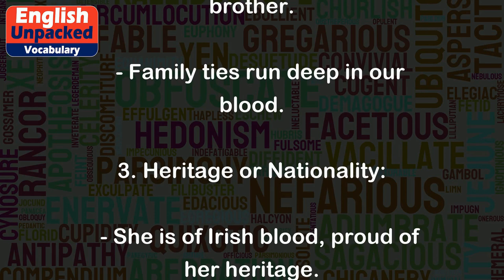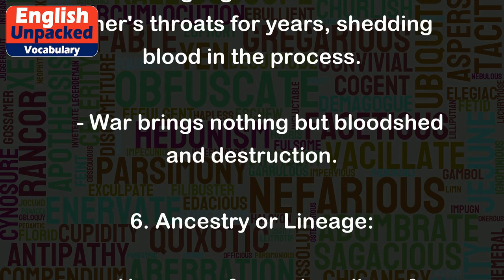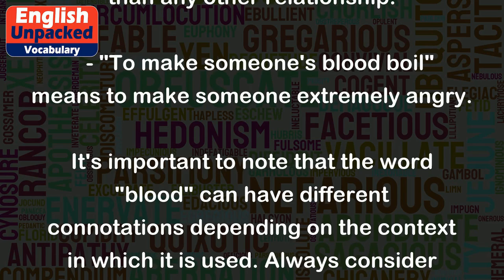Blood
The word "blood" is a noun that refers to the red fluid that circulates through the arteries and veins of humans and other animals. It is an essential component of the body, carrying oxygen and nutrients to the tissues and removing waste products. However, "blood" can also be used in a figurative sense to convey various meanings and concepts. Let's explore some examples to illustrate the different uses of this word:
1. Literal Meaning:
   - The doctor took a blood sample to check for any abnormalities.
   - She lost a lot of blood during the accident and needed a transfusion.
2. Family Relationships:
   - He is my flesh and blood, my brother.
   - Family ties run deep in our blood.
3. Heritage or Nationality:
   - She is of Irish blood, proud of her heritage.
   - My blood is a mix of different cultures and backgrounds.
4. Passion or Intensity:
   - The athlete played with blood, sweat, and tears.
   - The artist poured his blood into his paintings.
5. Violence or Conflict:
   - The two gangs have been at each other's throats for years, shedding blood in the process.
   - War brings nothing but bloodshed and destruction.
6. Ancestry or Lineage:
   - He comes from a long line of noble blood.
   - The queen's bloodline can be traced back for centuries.
7. Character or Personality:
   - He has a competitive blood, always striving to be the best.
   - She has a kind heart and a generous blood.
8. Idiomatic Expressions:
   - "Blood is thicker than water" means that family bonds are stronger than any other relationship.
   - "To make someone's blood boil" means to make someone extremely angry.
It's important to note that the word "blood" can have different connotations depending on the context in which it is used. Always consider the context and the intended meaning to fully understand the usage of this word.